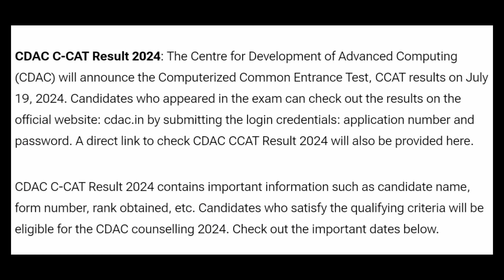CDAC CCAT Result 2024 | How To Check CDAC CCAT Result 2024